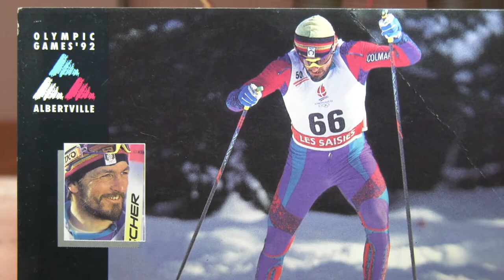AZIMUT TV: A CASA DI DE ZOLT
Durante la 5 Days di Auronzo di Cadore, Comelico Superiore siamo stati a casa del Grillo De Zolt.